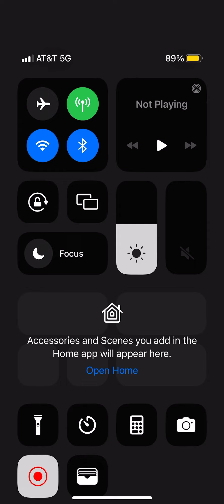Color Switch Gameplay 1